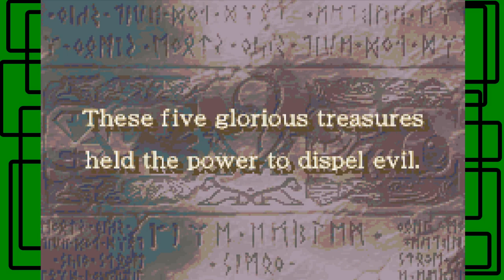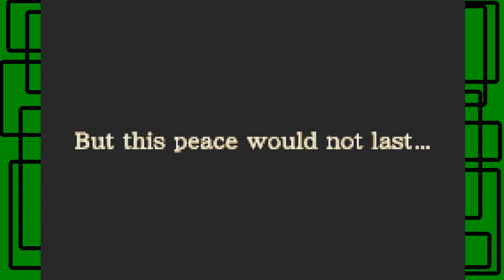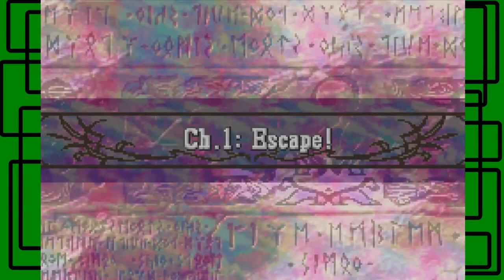Stephen Plays: Fire Emblem - The Sacred Stones (GBA) | GiantGrotle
I play Fire Emblem - The Sacred Stones for the Game Boy Advance for you all!